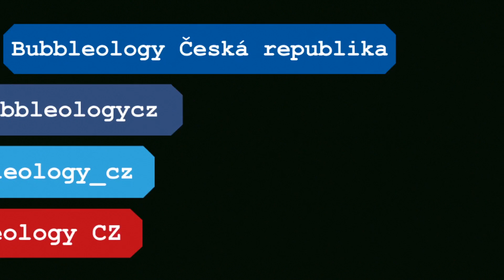Bubbeology prostě neodoláš! Lavender Kiss na Valentýna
Co se stane, když někdo prostě miluje Bubbleology? A pokud jde navíc o limitovanou edici na Valentýna? No chudák kluk, co myslíte? Už 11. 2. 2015 na našich pobočkách Bubbleology!